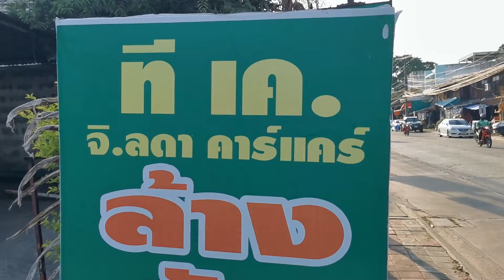ทีเค จิ.ลดาคาร์แคร์ ทีเคจิลดาคาร์แคร์ ที เค. จิ.ลดา คาร์แคร์ ล้างรถในเมืองศรีสะเกษ คาร์แคร์ศรีสะเกษ